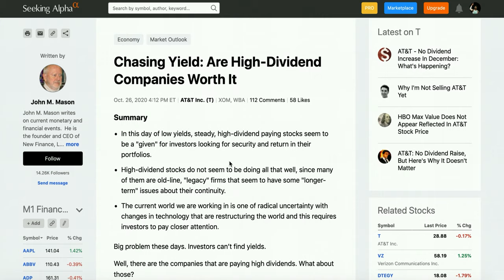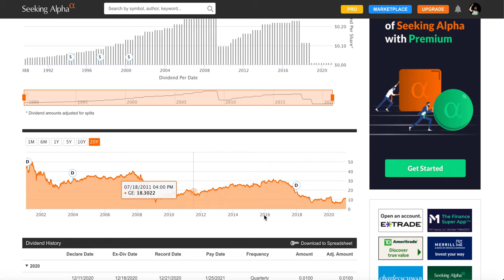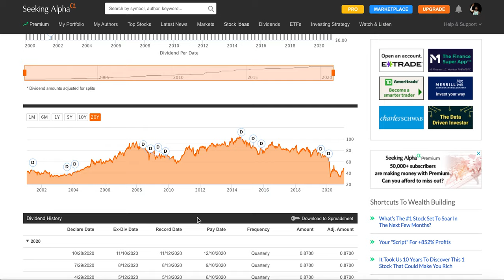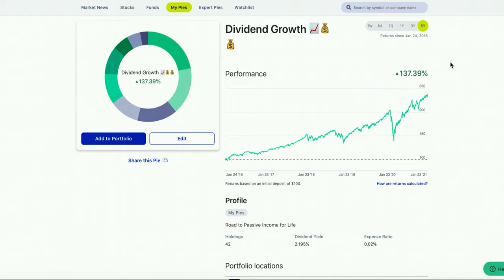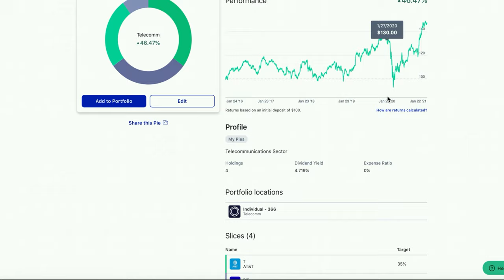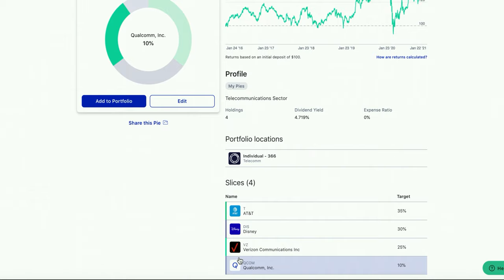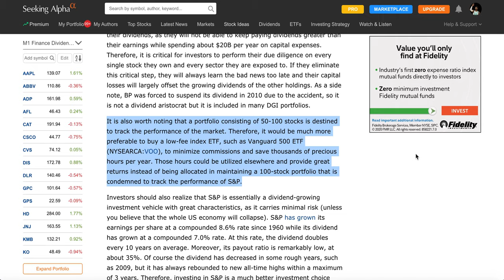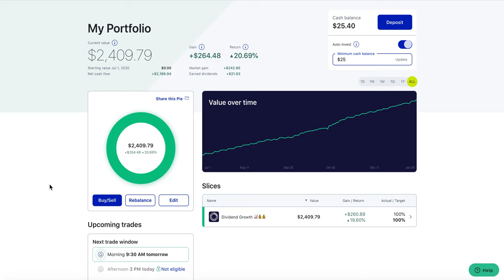BIGGEST Mistakes Dividend Investors Make | Dividend Growth Investing (DGI)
Here are the mistakes that dividend investors make. I've made them all, hopefully you won't!

The pie I use for my long term dividend growth portfolio